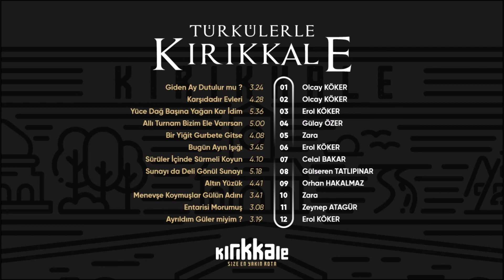TÜRKÜLERLE KIRIKKALE / Erol KÖKER - Ayrıldım Güler Miyim?